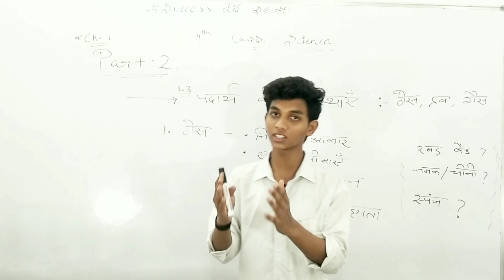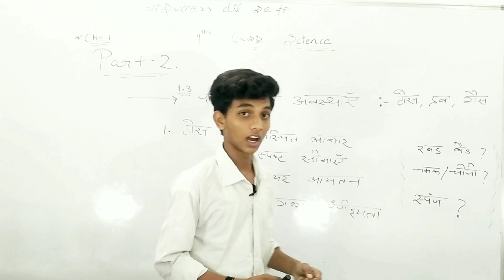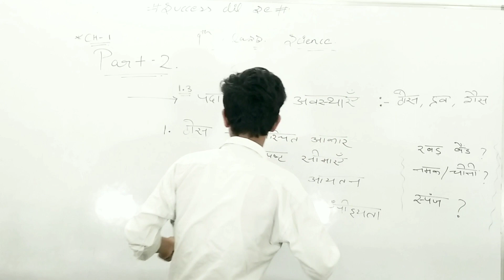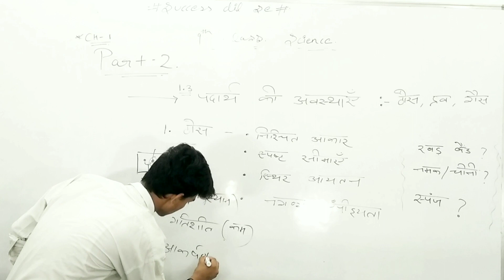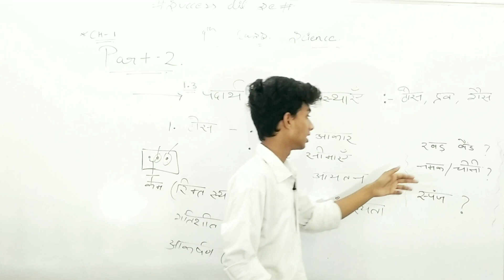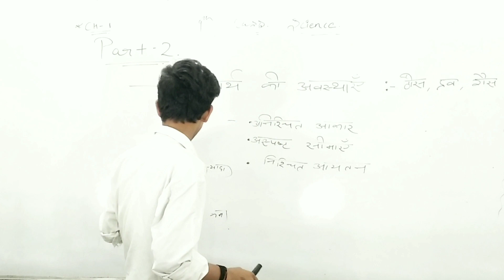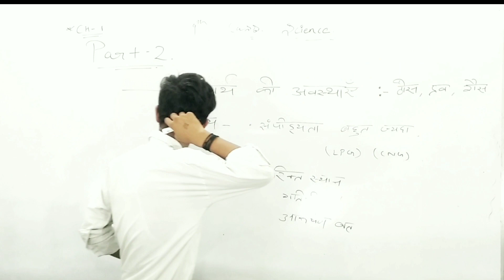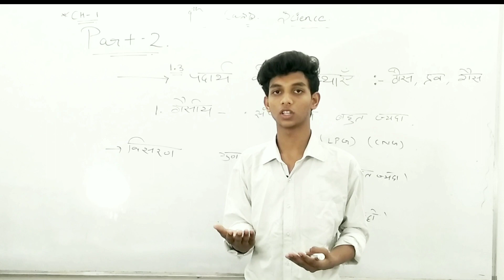Chapter-1 Hmare aas pas ke padharth part-2 | Padharth ki awasthae | 9th science in Hindi | By Akash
Hello friends,
welcome on our youTube channel
you will get, new expirence  and new way of study.
because a student can understand the needs of a student.
available contents are:-

1.General English
2. Humanity (Arts)
3.Science(9th and 10th)
4.commerce
5. Electronics( ECE) for diploma.

give your love ❤ welcoming new family ❤

 successdilse77544